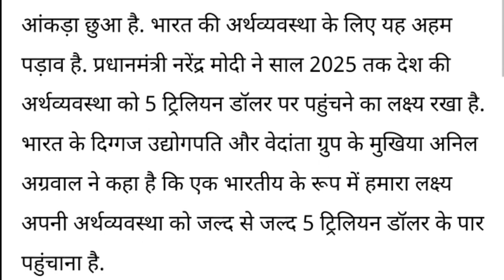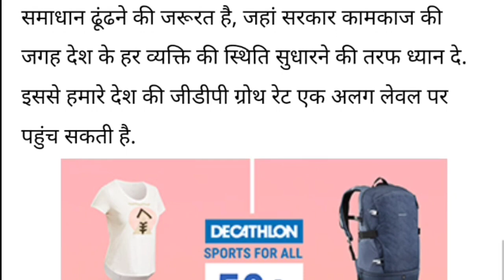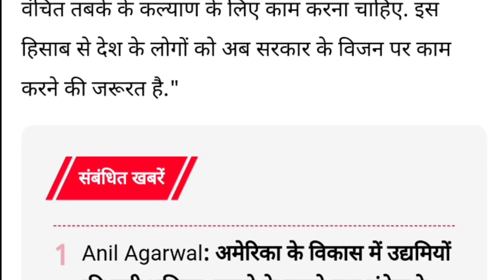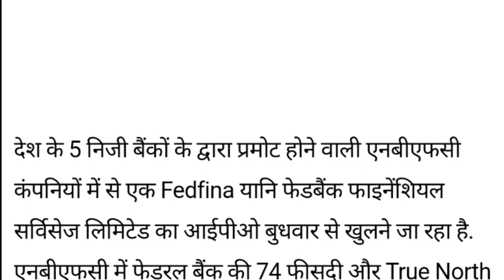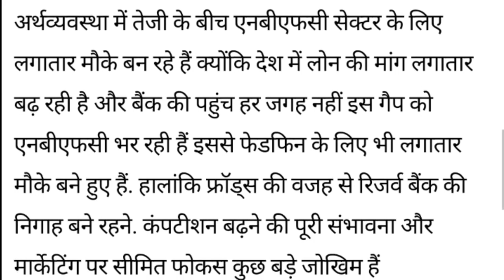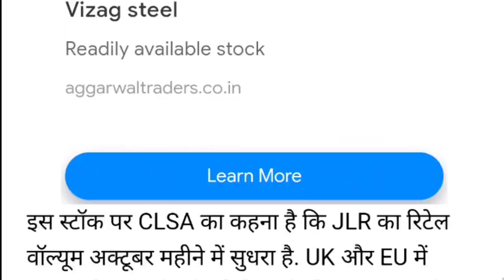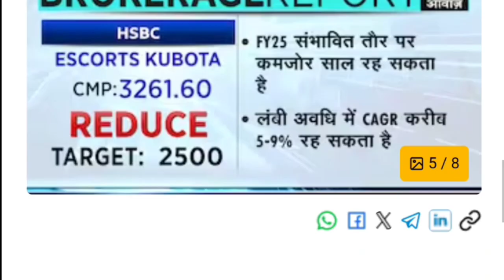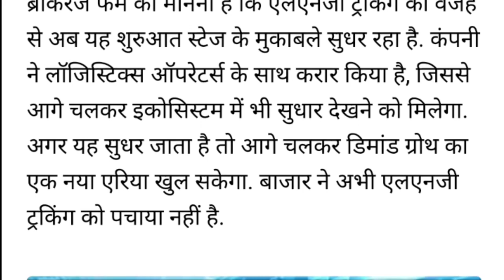ITC, Vedanta, आज 27 कंपनियों ने High Dividend और Bonus की घोषणा की।